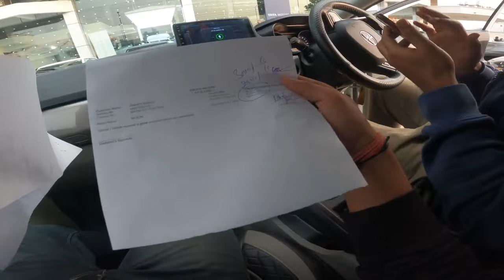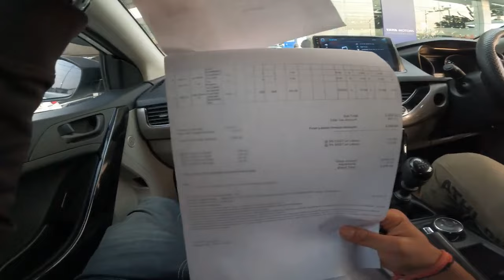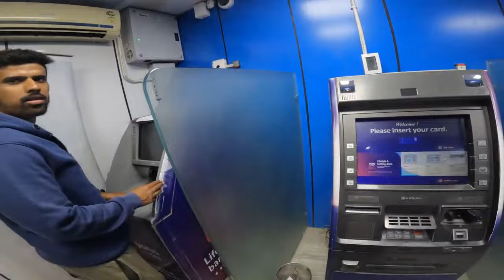Nexon की इतनी Demand | Tata Nexon Third Major Service | Kitni Cost Aayi | hey bob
tatanexon is heavy in demands . it is becoming top selling car in india .